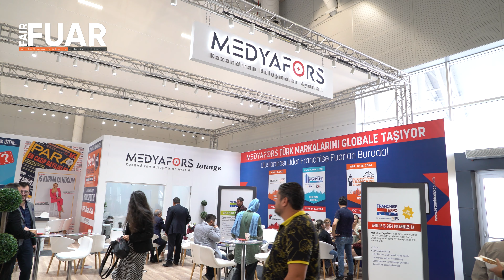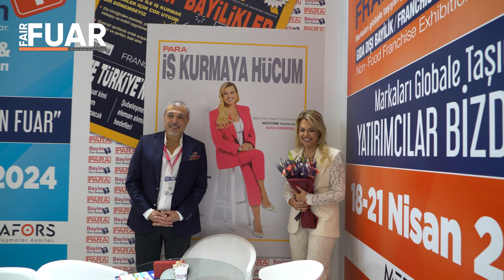21.Bayim Olur Musun?-Medyafors Yönetim Kurulu Başkanı Özhan Erem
Medyafors Yönetim Kurulu Başkanı Özhan Erem, 21.Bayim Olur Musun? Fuarı'nda Fuar Dergisi mikrofonlarımıza özel açıklamalarda bulundu.